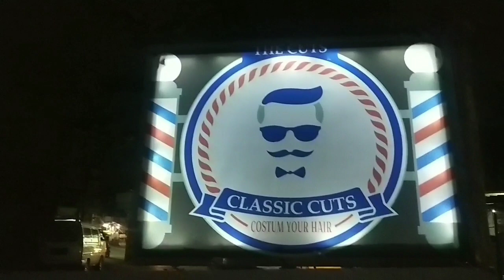Classic TheCut || Review Barbershop Di Kota Bekasi Part 10 || Wangsa Irawan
Ya buat teman - teman yang ada dilokasi dekat barbershop nya sok cobain dah potong/cukur rambut disini,dijamin tingkat ke keren menjadi 100% dan barbernya pun ramah.

Info booking cukur rambut,
silahkan klik link di bawah ini 👇